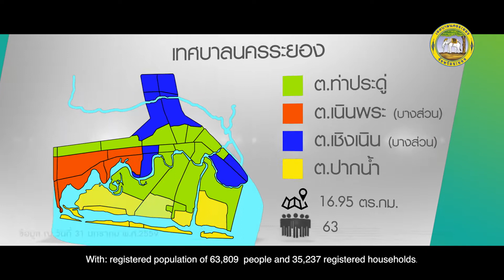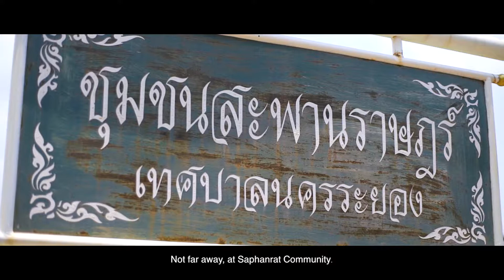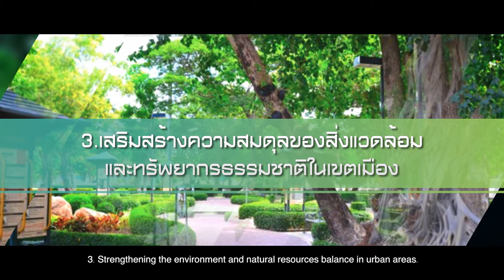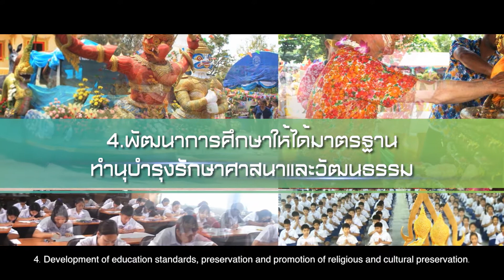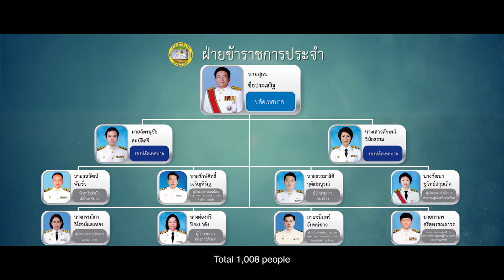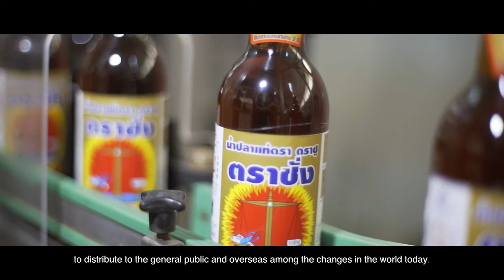วิดีทัศน์แนะนำเทศบาลนครระยอง